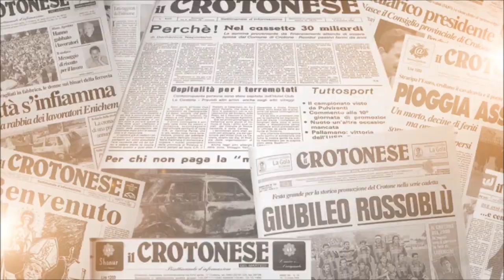Scoperta autofficcina auto rubate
Petilia Policastro, scoperta dai carabinieri autofficina con auto rubate. Tre persone arrestate.